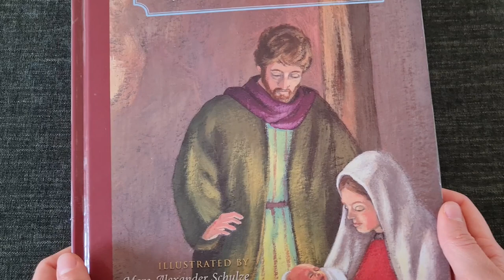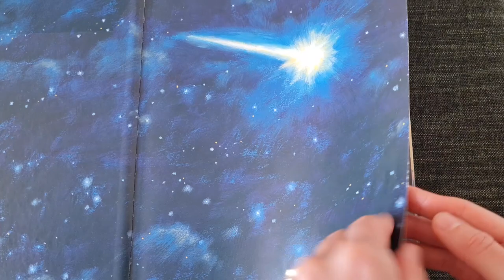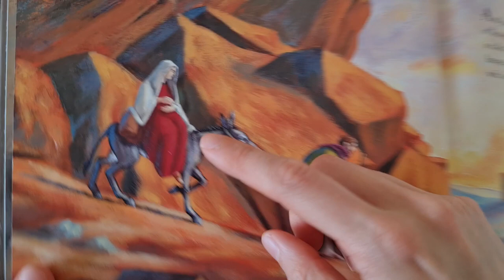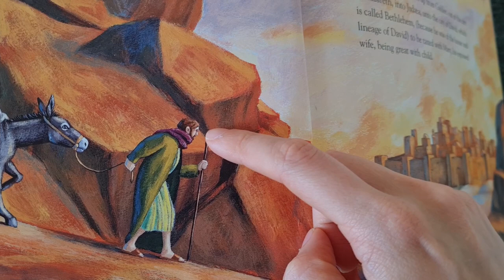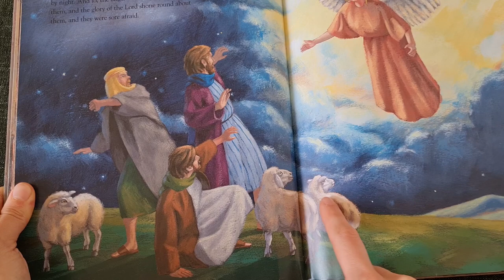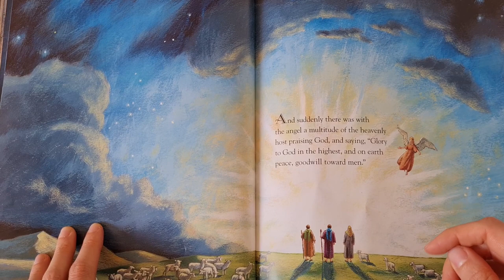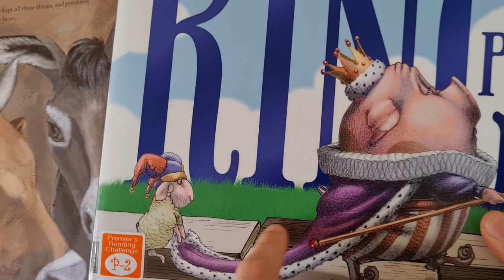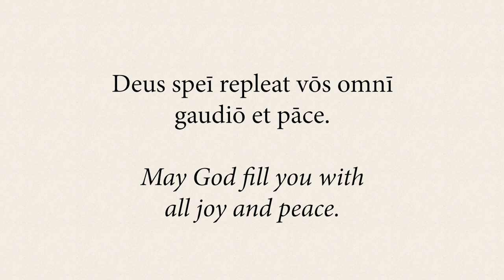The Christmas story told in easy Latin with illustrations [ECCLESIASTICAL]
This is the story of the nativity, told in simple spoken Latin, with the help of illustrations. Latin and English subtitles are available! Just click the CC icon to turn them on, and the gear icon to select the subtitle language.